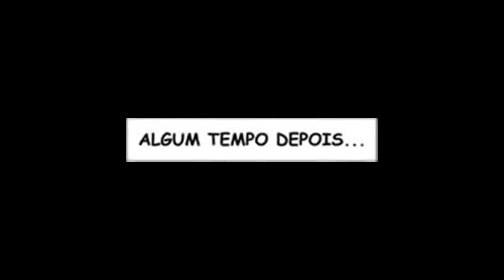GTA 5 ONLINE - WTF? Corrida ou mata-mata nas alturas ??? LINK NA DESCRIÇÃO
► Like + Fav + Compartilhar = Youtuber Feliz :DD

SKYPE: gameplaymghd

Nosso AGRADECIMENTO pela visita, VOLTE SEMPRE.